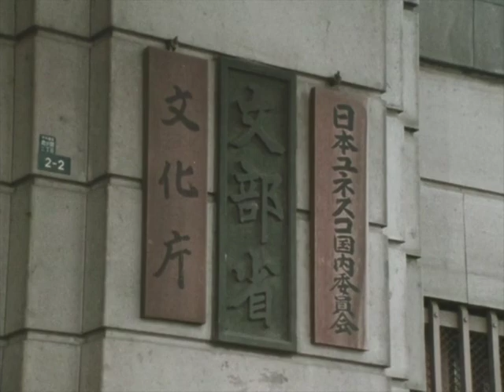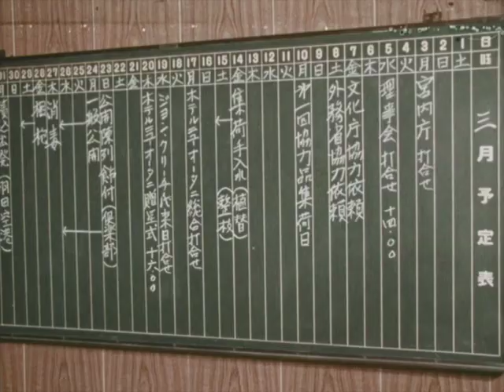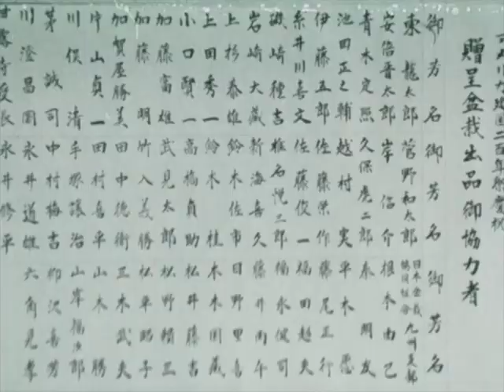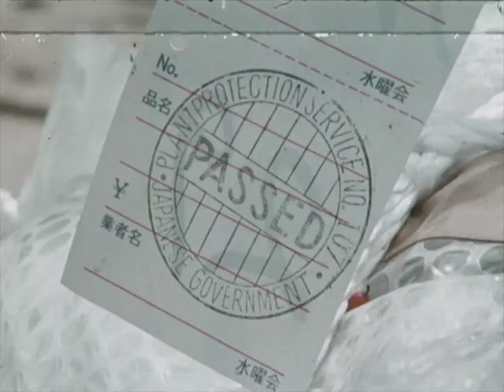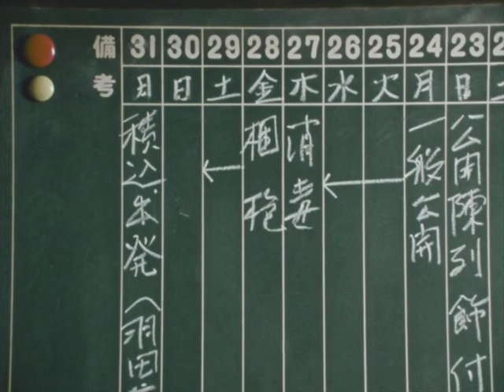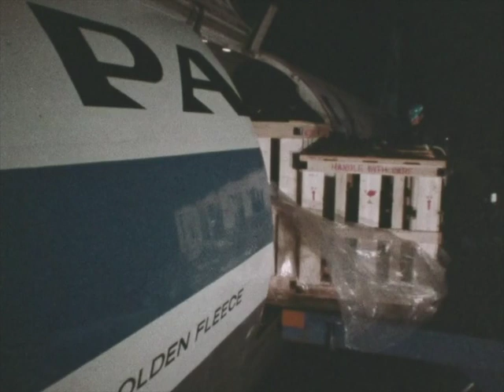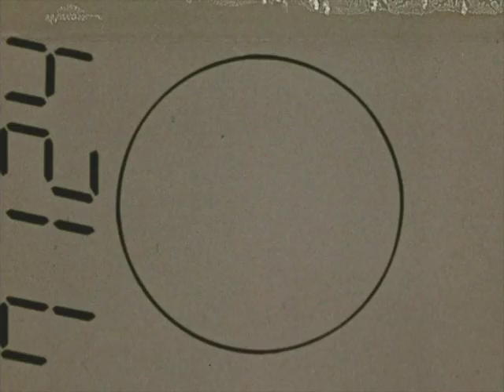Bonsai Fly To USA: A Gift In Honor Of The American Bicentennial (1975/2016)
This documentary, originally shot on 16mm film and produced by the Nippon Bonsai Foundation in 1975 in Japan, tells the story of the journey of the 53 masterpiece bonsai from Japan to the United States in honor of the American Bicentennial. These treasured bonsai gifts were to become the beginning collection of the National Bonsai & Penjing Museum at the U.S. National Arboretum. This film was restored and digitized by the U.S. National Arboretum and the National Bonsai Foundation in 2016.